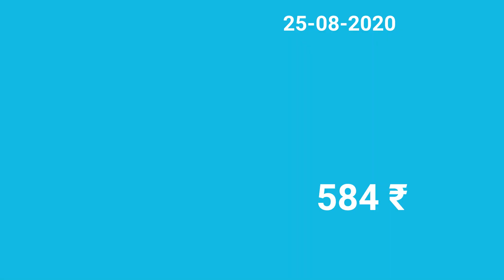Today's Gold Rate 25-08-2020 ||ഇന്നത്തെ സ്വർണ്ണവില || Kerala Gold Rate!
Today's Gold Rate 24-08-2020 ||ഇന്നത്തെ സ്വർണ്ണവില || Kerala Gold Rate!